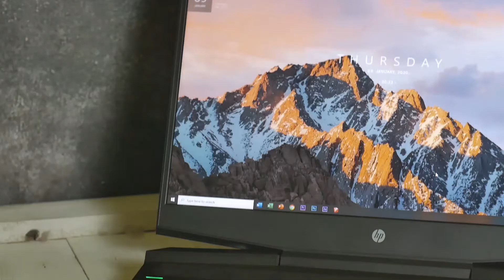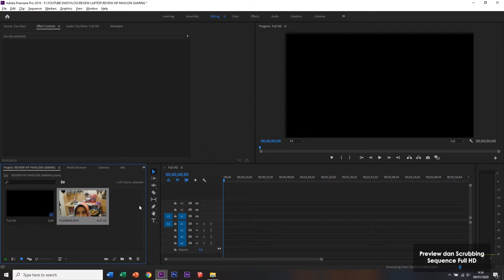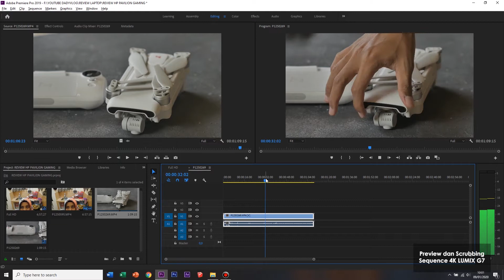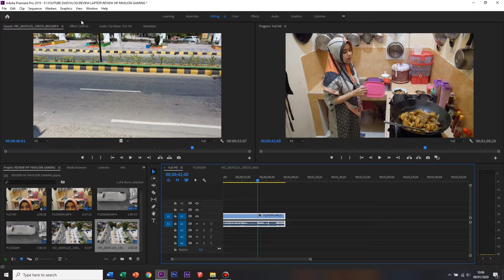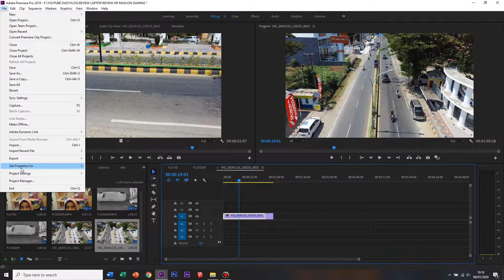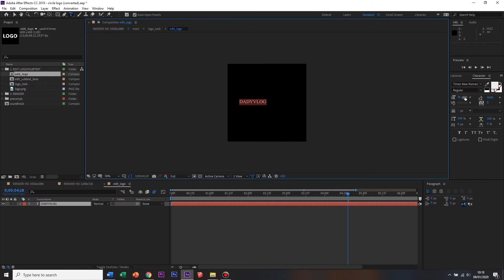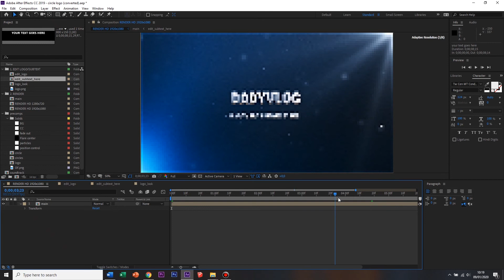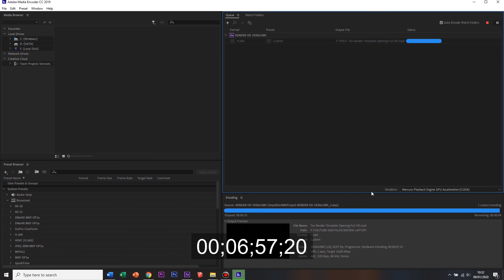Edit Video Pake HP Pavilion Gaming 2019, Bagus Gak?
Spesifikasi lengkap HP Pavilion Gaming 2019:

Display : 15.6" diagonal FHD IPS anti-glare micro-edge WLED-backlit (1920 x 1080)
Processor :Intel® Core™ i7-9750H (2.6 GHz base frequency, up to 4.5 GHz, 12 MB cache, 6 cores)
Memory : 8GB DDR4 2666Mhz (1x8GB)
Hard Drive : HDD 1TB 7200RPM + SSD 256GB NVMe
Graphics : NVIDIA® GeForce® GTX1650 4 GB GDDR5
Optical Drive : -
Operating System : Windows 10 Home
Networking : Integrated 10/100/1000 GbE LAN + Intel Wireless AC 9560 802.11a/b/g/n/ac (2x2) Wifi + Bluetooth 5 Combo
Audio : B&O , Dual speakers, HP Audio Boost
Battery : 3-cell 52.5 Wh Li-ion
Keyboard : Full-size island-style acid green backlit keyboard with numeric keypad
Camera :  HP TrueVision HD Camera with integrated digital microphone
System Dimensions : 37.8 x 25.22 x 2.41 cm
Weight : 1.32 KG
Slots/Interface :
1 X HDMI
1 X headphone/microphone combo;
1 X RJ-45;
1 X USB 3.1 Type-C™ Gen 2
3 X USB 3.1 Gen 1 Type A (1 HP Sleep and Charge, 2 Data transfer only)
Warranty : 2 Years HP Warranty
Bonus : Backpack+Mouse

Harga: Rp 13-14 juta